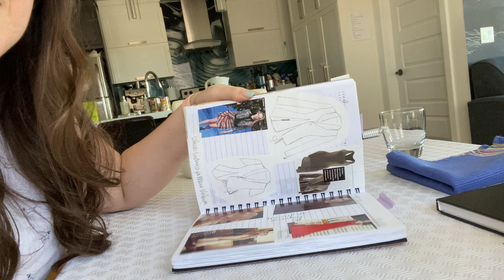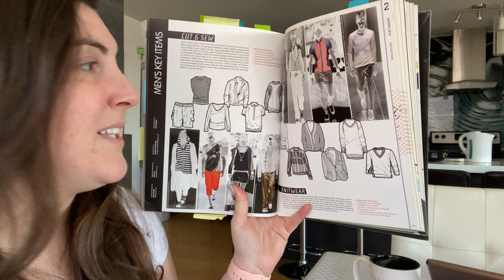VLOG 18 avril 2022 - Weekend de Pâque & j’organise mon garde-manger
Venez me suivre dans ma petite journée!